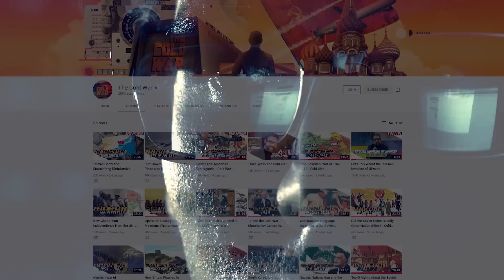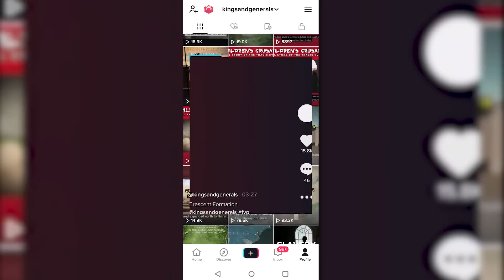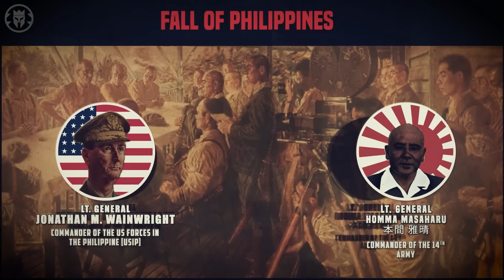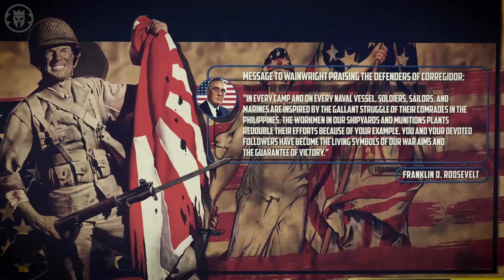Fall of the Philippines - Pacific War #25 Animated Historical DOCUMENTARY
Kings and Generals' historical animated documentary series covering the Pacific War week by week continues with another video in the series. Last week, we covered the first carrier battle in history, one of the most important events of the Pacific War  which directly tied with the American victory at Midway. Thus, the Battle of the Coral Sea and the downfall of Operation MO were such important events that they warranted their own episode, but in that week, other developments were also unfolding as well. The most important one was the Battle of Corregidor, leading up to the events of this week in which the Fall of the whole of the Philippines. So join us as we look at General Homma’s last offensive and the final surrender of the Filipino defenders.

The video was made by Zakuan Musa while the script was researched and written by Ivan Moran, while Craig Watson consulted on the script. Narrated by Officially Devin